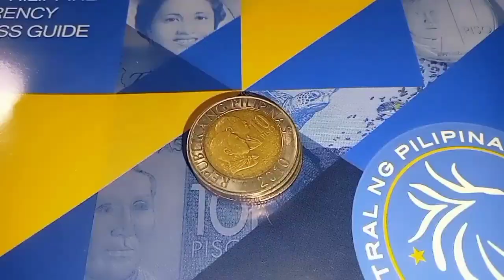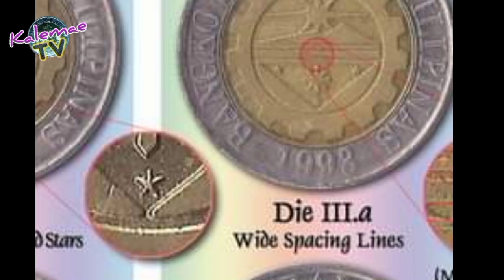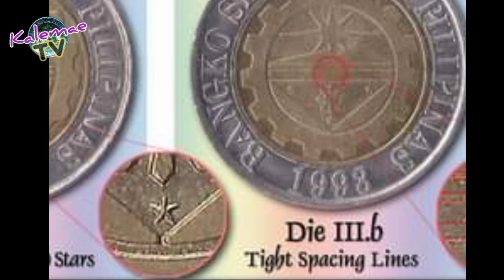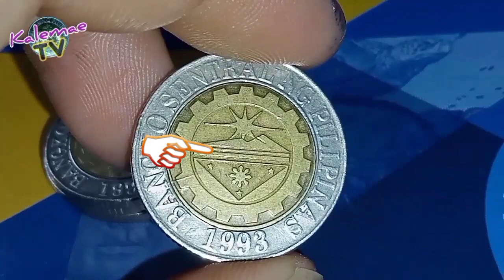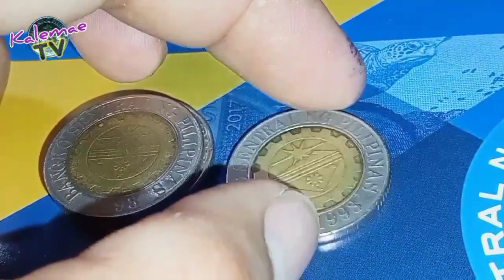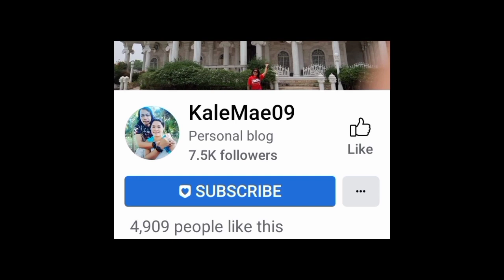Rare 0.6% 2010 10 Piso Rev III-A | KAALAMAN